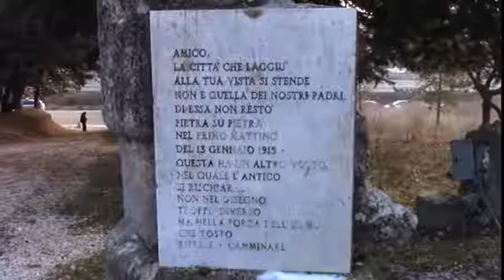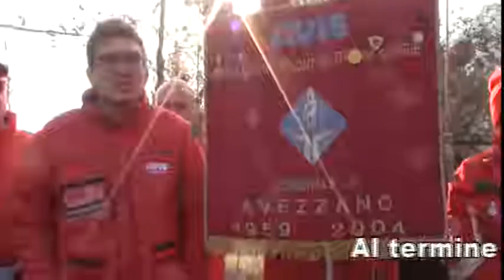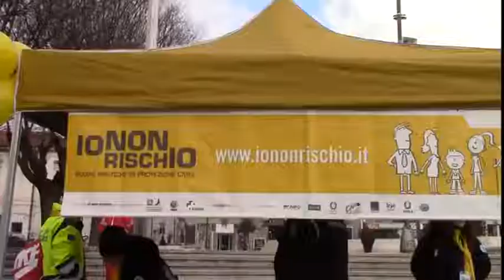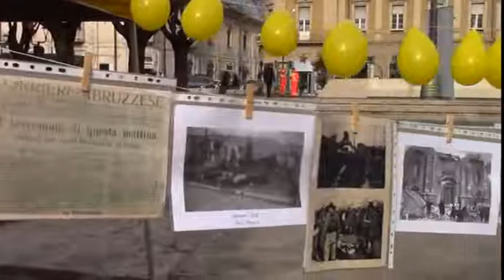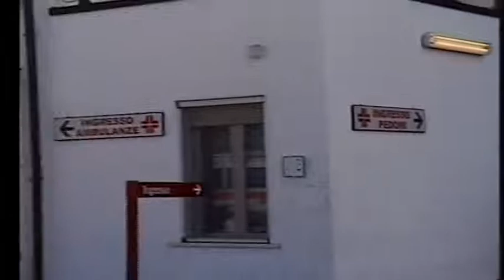A2 Notizie 14/01/2019